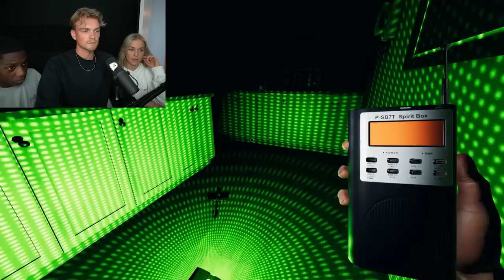GEEST PRAAT tegen TA JOELA en MARIJN **PHASMOPHOBIA**